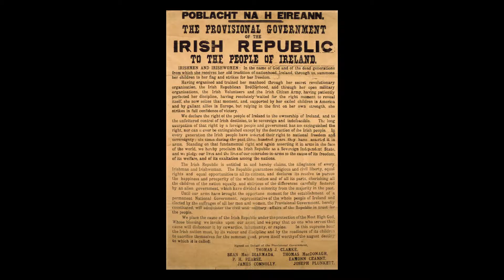#010 In the Face of the World - Part 3 Lecture